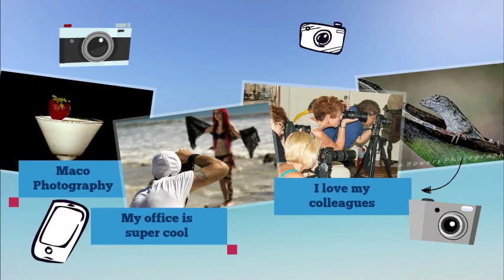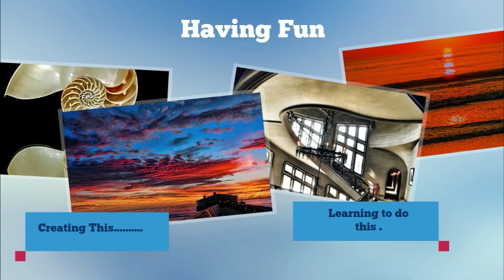Flagler Beach Photography Club